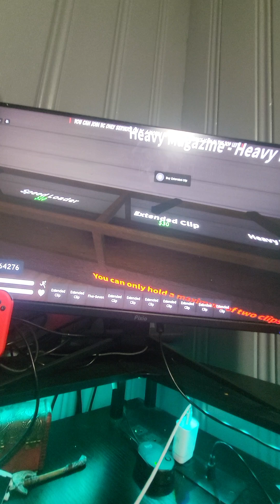spining on southbronx